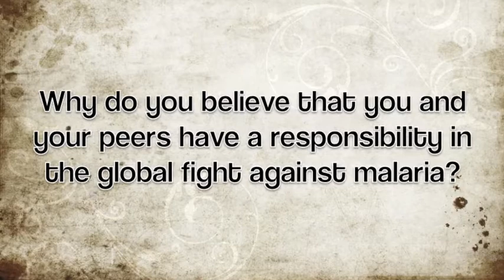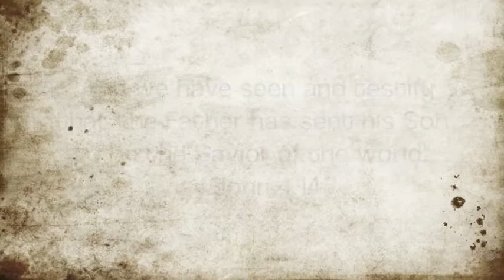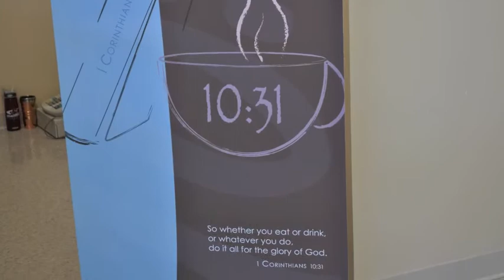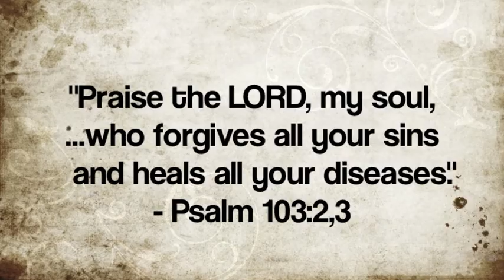LMI Application Video.mov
Louisa Mehl's application to be a Lutheran Malaria Initiative "Fellow," a job enabling her to connect Christians in the United States with victims of malaria in Africa. The video explains why Louisa believes that Concordia University, Nebraska has what it takes to raise $25,000 to support the global fight against malaria.